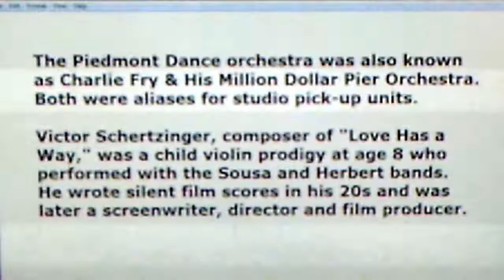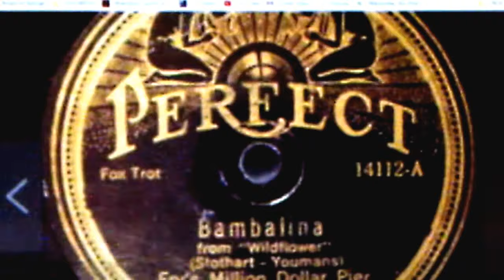Piedmont Dance Orchestra: "Love Has a Way" (1924)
Muddy red shellac 78, PERFECT #14271-B, recorded April 1924
Mid-'20s hot dance music from an anonymous band